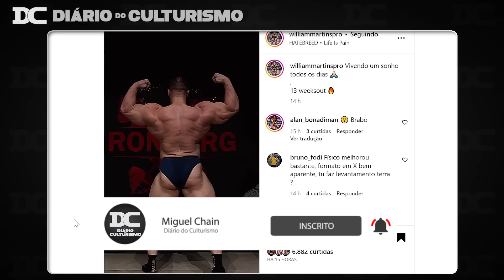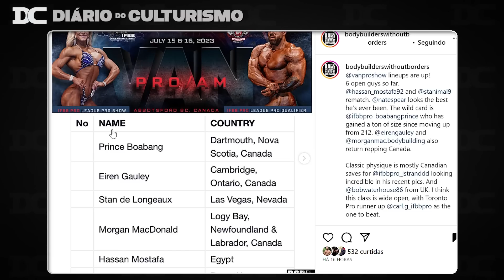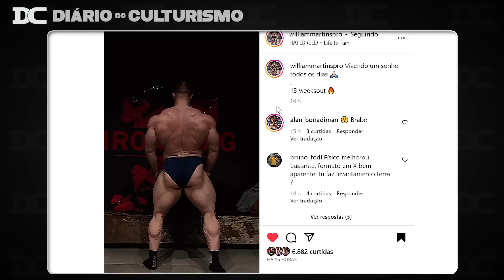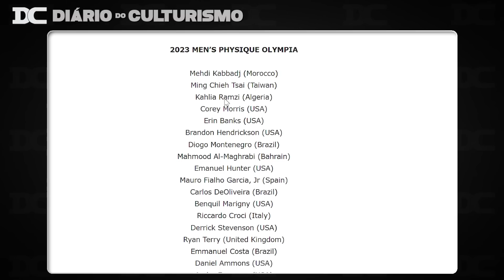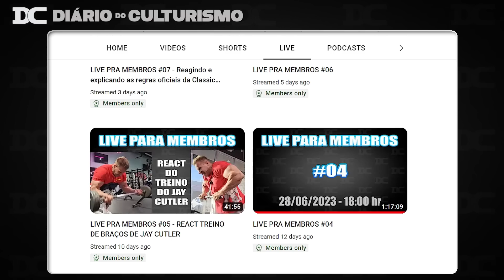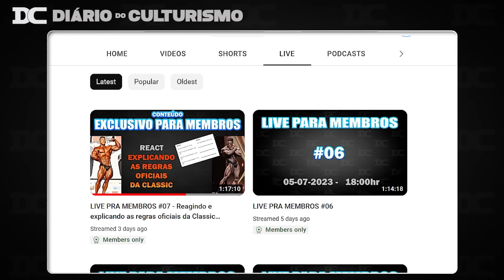CBUM vai para o Crossfit quando deixar os palcos + Emmanuel Costa confirma Olympia + William Martins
✅ Corre agora para a Insider!! Venha conhecer a Tech T-Shirt
Cupom: CHAIN12

Content:
00:00 - William MArtins
03:26 - Insider
04:10 - Emanuel Costa
05:10 - CBUM